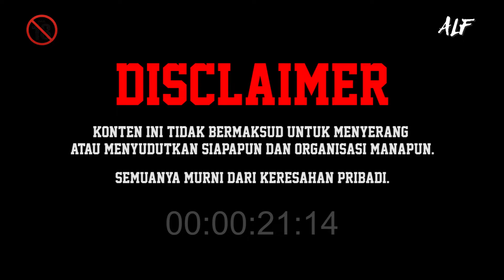GAK LAYAK TAYANG Eps. 1 - KEKRISTENAN ZAMAN NOW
Di episode pertama GAK LAYANG TAYANG ini, kita bahas KEKRISTENAN ZAMAN NOW menurut persepektif dua anak muda yg kritis. Kalo baper jangan di sini! Saksikan episode-episode selanjutnya.